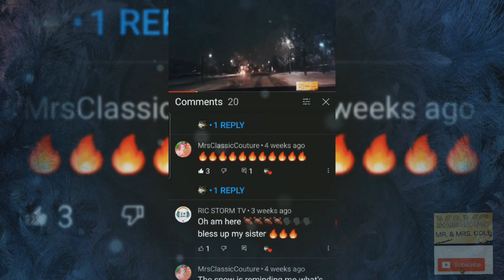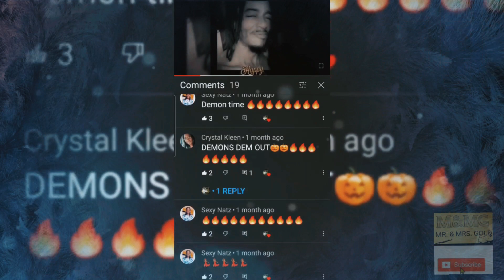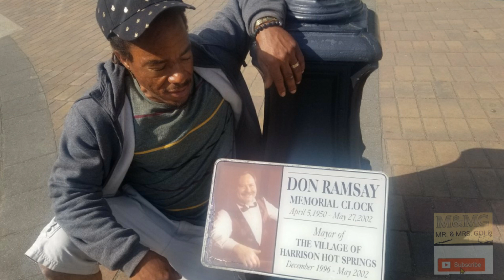HUNT FOR A HOT SPRING IN BRITISH COLUMBIA-WESTERN CANADA ANNIVERSAY ROAD TRIP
Blessings to everyone Canada is in a second lockdown please everyone around the world stay safe... prayers to you all.

During the month of August 2019, Mr. and Mrs. Gold did an Anniversary Road Trip across Western Canada. They are sharing pictures and videos from their trip with the world along with some commentary.

In this video, Mr. and Mrs. Gold visit a hot springs in British Columbia but which one? Sit back relax and enjoy the view.